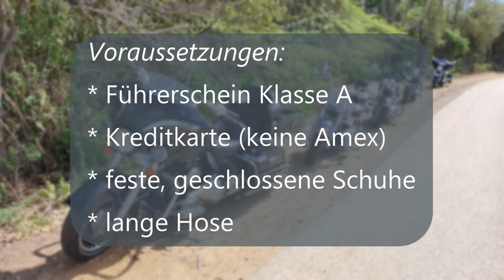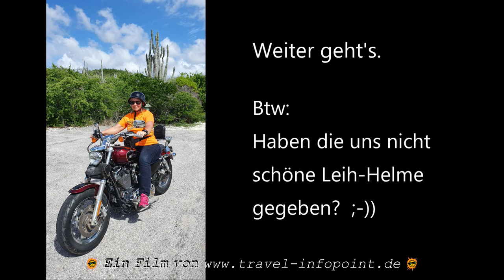Karibik-Kreuzfahrt mit AIDAperla: Bonaire Harley-Davidson Tour (Teil 4, 2019)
Ein Video von : dieser Film ist der vierte unserer Video-Reihe über die Kreuzfahrt durch die Karibik mit der AIDAperla vom 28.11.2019 bis 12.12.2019 (Karibische Inseln 1). Nach dem Besuch der Insel Aruba und Curacao führte uns unser dritter Zwischenstopp auf eine weitere der ABC-Inseln: Bonaire. Dort hatten wir über AIDA den Ausflug "Der Höhepunkt für Motorradfans: Harley-Davidson Tour" gebucht. Was wir dabei gesehen und erlebt haben, zeigen wir Euch in diesem kurzen Film. Die Reise durch die östliche Karibik sollte uns zu folgenden Häfen bzw. Inseln führen: La Romana (Dominikanische Republik), Oranjestad (Aruba), Willemstad (Curacao), Kralendijk (Bonaire), St. George's (Grenada), Bridgetown (Barbados), Kingstown (St. Vincent), Castries (St. Lucia), Point a Pitre (Guadeloupe), Fort de France (Martinique), St. John's (Antigua).

Zusätzliche Bilder, Infos und der Track zu diesem Ausflug der Karibik-Kreuzfahrt sind auf unserer Reiseseite zu finden

Weitere Kreuzfahrten in der Karibik und ein Urlaub in der Dominikanischen Republik und Reiseziele in Europa mit vielen Bildern und Infos auf unserer Reise-Homepage von Urlaubern für Urlauber (s.o.).
this film is the fourth of our video series about cruising through the Caribbean with AIDAperla from November 28th, 2019 to December 12th, 2019 (Caribbean Islands 1). After visiting the island of Aruba and Curacao, our third stopover took us to another of the ABC islands: Bonaire. There we had booked the excursion "The highlight for motorcycle fans: Harley-Davidson Tour" through AIDA. In this short film we show you what we saw and experienced. The journey through the eastern Caribbean should lead us to the following ports and islands: La Romana (Dominican Republic), Oranjestad (Aruba), Willemstad (Curacao), Kralendijk (Bonaire), St. George's (Grenada), Bridgetown (Barbados), Kingstown (St. Vincent), Castries (St. Lucia), Point a Pitre (Guadeloupe), Fort de France (Martinique), St. John's (Antigua).

Additional information and pictures of this Caribbean cruise can be found on our travel

More cruises in the Caribbean and a vacation in the Dominican Republic and travel destinations in Europe with lots of pictures and information on our travel homepage by vacationers for vacationers (see above).